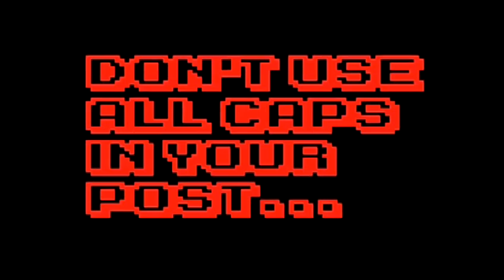How To Be Good On An Internet Forum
Have you ever wanted to get good at internet useful tips, social networking, geek humour, old videojug loves. Well look no further than this guide on How To Be Good On An Internet Forum. Follow Videojug's experts as they steer you through this tutorial.